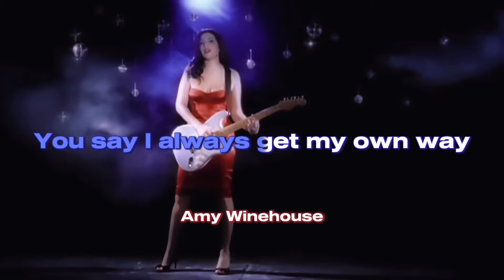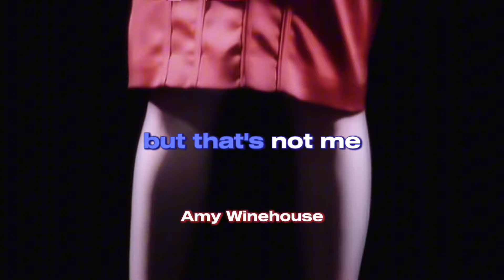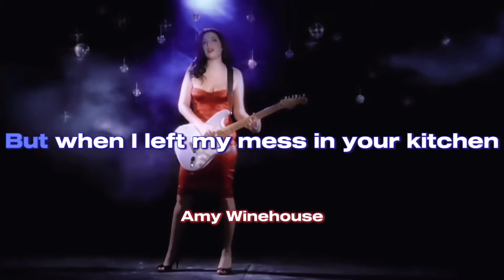Amy Winehouse - Take The Box (Acapella Lyrics)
💿 Main channel @zayareum